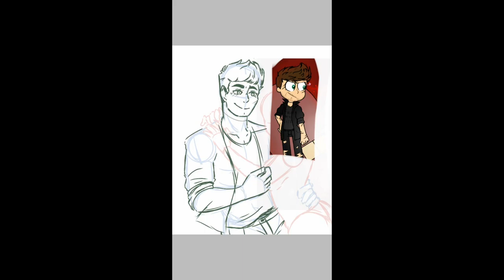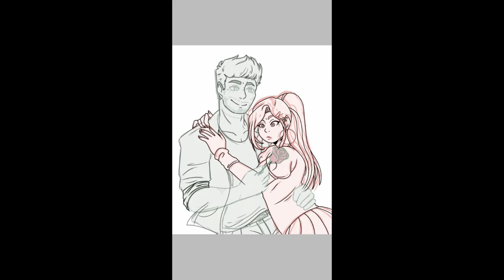An Unhealthy Obsession | Celestial-Prince02 Speed Paint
Guys I can ART...
I have a few speedpaints coming up soon, actually.
This is Rose and Rafe.
Rafe belongs to my friend Kassie, and Rose belongs to me!
God I missed making things like this...
Painting Software: IbisPaintX
Editing Software: Kinestar
Song:
An Unhealthy Obsession - Blake Robinson Synthetic Orchestra

I do not take credit for the song at all, but the art does belong to me. Do not steal, repost, trace, or edit my art without permission.